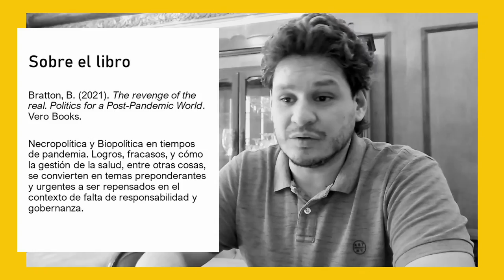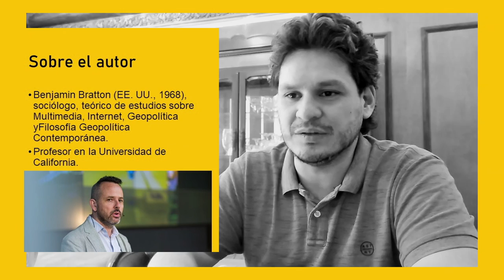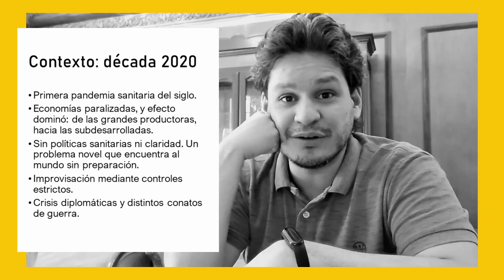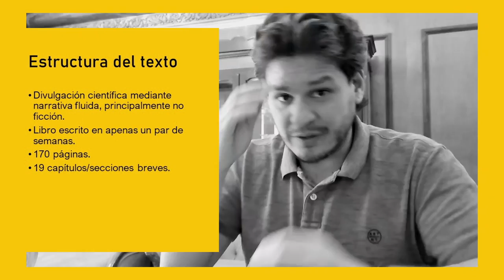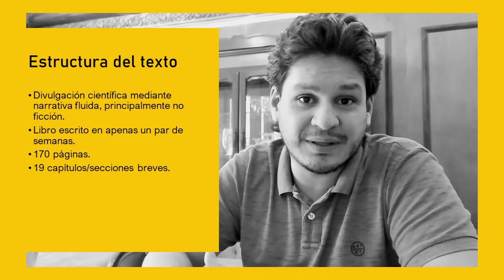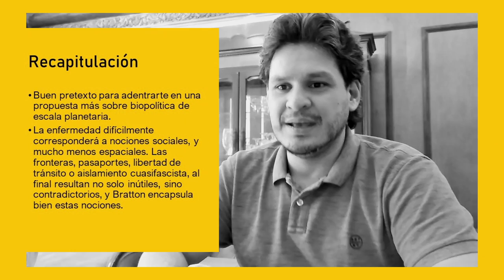Reseña de libro - The revenge of the real, de Benjamin Bratton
0:00 Intro
0:26 Sobre el libro
2:35 Sobre el autor
4:15 Sobre el contexto de publicación
6:38 Estructura del texto
7:15 Relevancia
9:34 Recapitulación
10:46 Outro

Referencia
Bratton, B. (2021). The revenge of the real. Politics for a post-pandemic World. Verso Books.